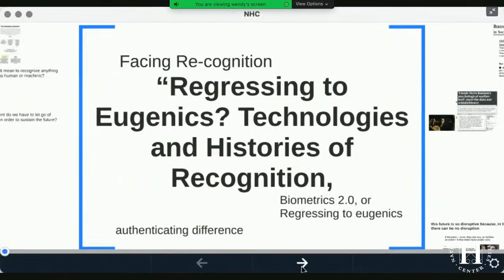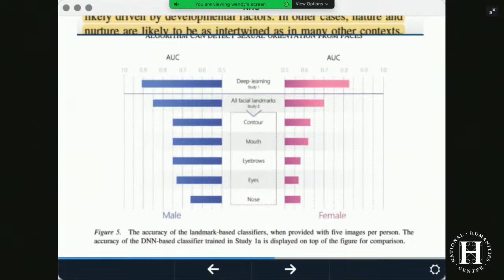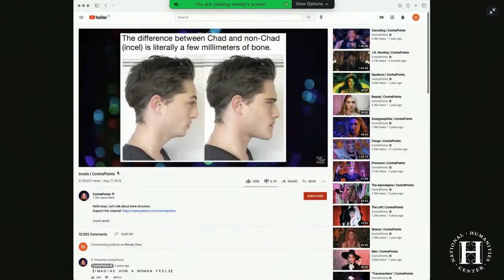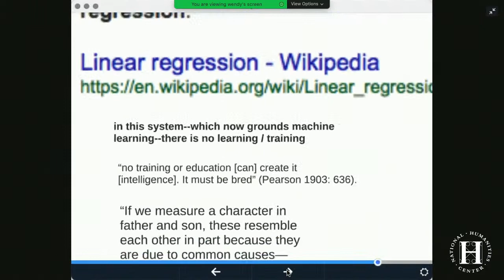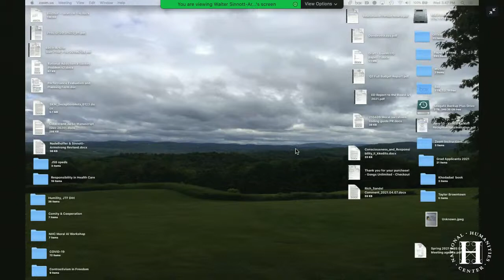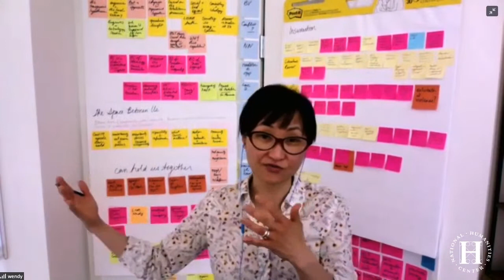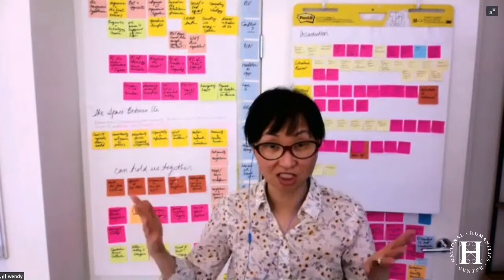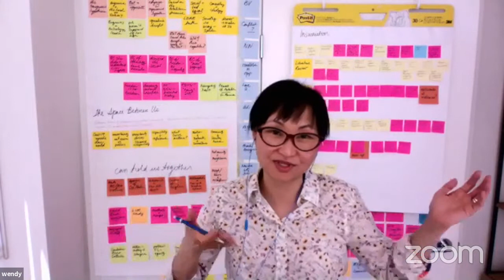Keynote and Panel: How Has Artificial Intelligence Challenged the Boundaries of Humanistic Thinking?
2:00–3:00pm: Keynote Address: “Regressing to Eugenics? Technologies and Histories of Recognition,” Wendy Chun, Canada 150 Research Chair in New Media, Simon Fraser University

3:10–5:00pm: Panel Discussion: How Has Artificial Intelligence Challenged the Boundaries of Humanistic Thinking and How Might the Humanities Provide New Models for Artificial Intelligence?

• Matthew Booker, Moderator, Vice President for Scholarly Programs, National Humanities Center
• Wendy Chun, Canada 150 Research Chair in New Media, Simon Fraser University
• Hsien-hao Sebastian Liao, Dean, Institute for Advanced Studies for Humanities and Social Sciences, National Taiwan University
• Safiya Umoja Noble, Associate Professor, Departments of Information Studies and African American Studies, UCLA
• Walter Sinnott-Armstrong, Chauncey Stillman Professor of Practical Ethics, Kenan Institute, Duke University

RTI International

With generous support from:
Burroughs Wellcome Fund
Glaxo Educational and Cultural Outreach Fund
Research Triangle Park
Center for Documentary Studies at Duke University
Unite.AI